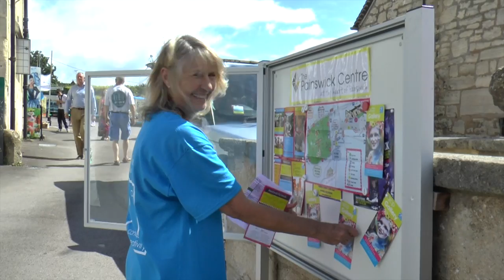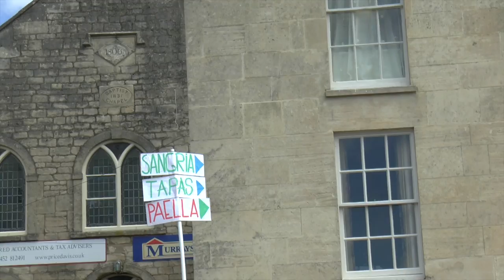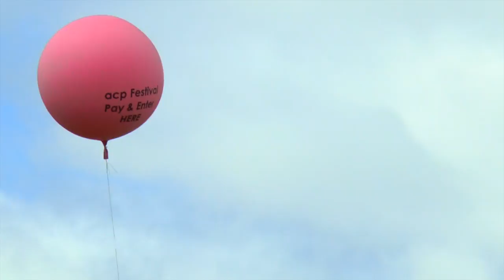Painswick ACP: A Look at the Festival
Art Couture Painswick Festival 17th July 2016. This 11 minute film has some of the atmosphere, music and costumes of the Festival but no interviews. To see 18 min film with interviews go

Big thanks to Festival organisers and participants.

Film and edit by: Philip Booth

Apologies to all the wonderful interviews and costumes I couldn't include in this film.